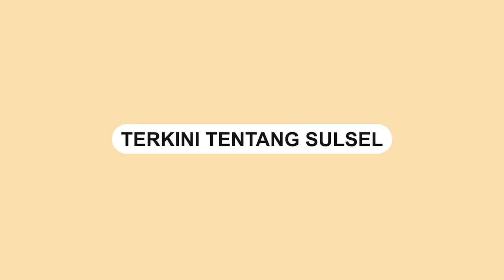Penampakan Banjir di Jalan Hasanuddin hingga Bontolempangan Makassar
Banjir terjadi sejumlah titik di Kota Makassar, Senin (13/2).

Hal itu akibat hujan lebat mengguyur wilayah tersebut sejak pagi.

Tampak kondisi ketinggian air di jalan Hasanuddin hingga ke Bontolempangan Kota Makassar.
Video terkini dan terbaru..